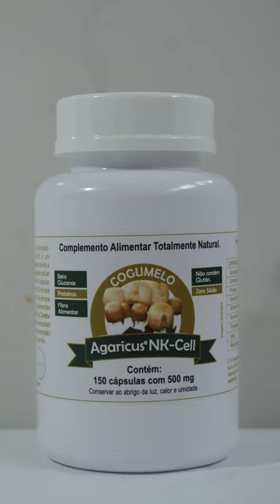Cogumelos medicinais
Cogumelos Medicinais, Agaricus blazei, Ganoderma lucidum " reishi ", Cogumelo Rei, Psilocybe cubensis, Hericium erinaceus, " Lion's Mane ", " Juba de Leão " e outros!
Cada espécie tem propriedades e substâncias diferentes e tem potência e espectros de ação diferenciados entre sí!
Produza o Cogumelo Agaricus blazei, estamos comprando a produção a R$ 400,00/kg !  Treinamento para Cadastramento como Produtor Fornecedor: